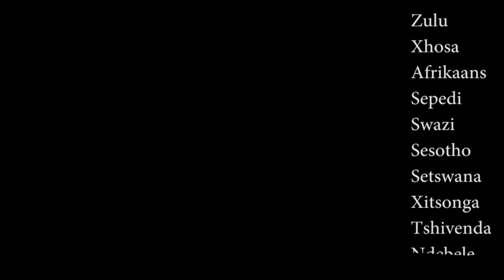Top 10 African countries with most beautiful women